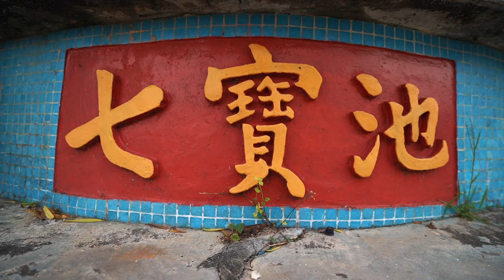Searching For Buddhas In Hong Kong 🧘🏽‍♂️ - Episode 8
FOLLOW ME